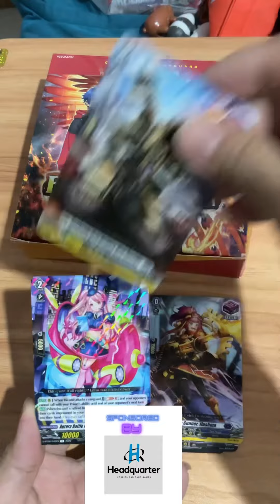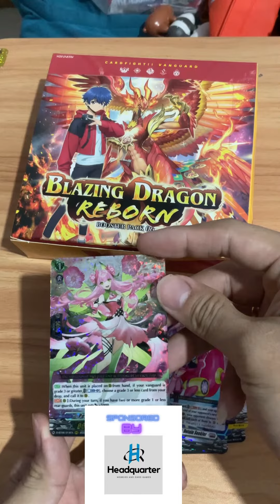Everyday a pack day seventy six ^^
Sorry for late post ^^